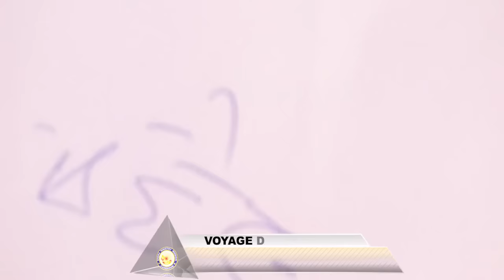⚠️⛔️TOUTES LES FILLES LUI COURAIENT APRÈS MAIS: REGARDEZ CE QU’ELLES LUI ONT FAIT!😱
Prophétie couple dont l'homme avait couché avec un club de jeunes sorcières et qui est dépassé par le nom exact de l'un de ses amis que le prophète a donné du dimanche 03 décembre 2023 bir

𝐏𝐎𝐔𝐑 𝐕𝐎𝐒 𝐃Î𝐌𝐄𝐒  𝐄𝐓 𝐎𝐅𝐅𝐑𝐀𝐍𝐃𝐄𝐒 :
▪️𝗠𝗢𝗕𝗜𝗟𝗘 𝗠𝗢𝗡𝗘𝗬

SOYEZ BÉNI.